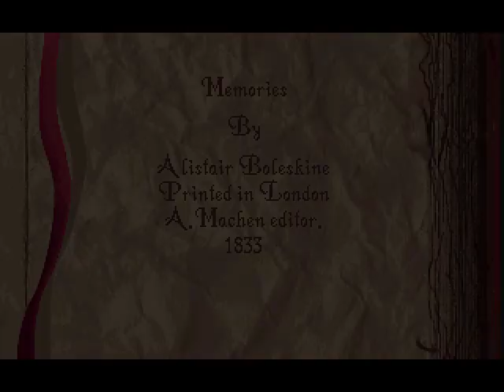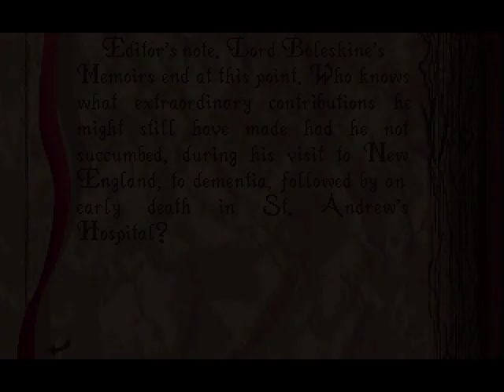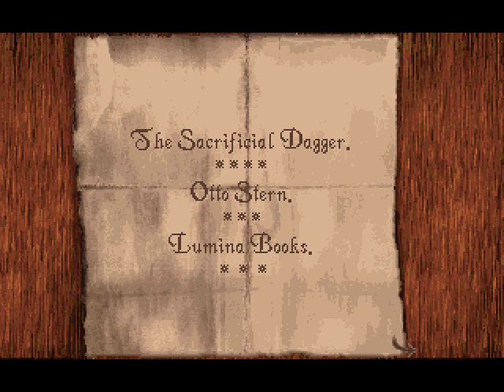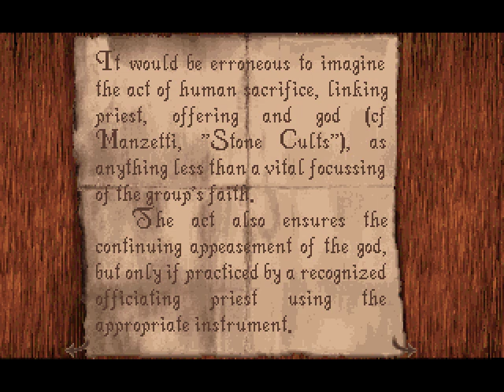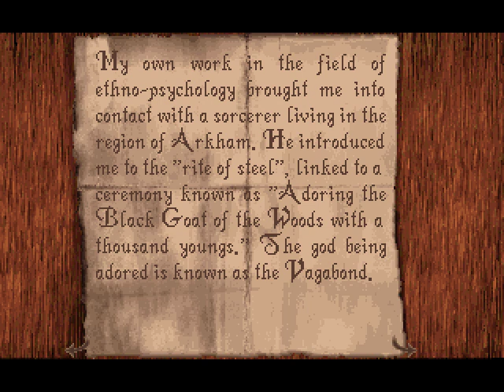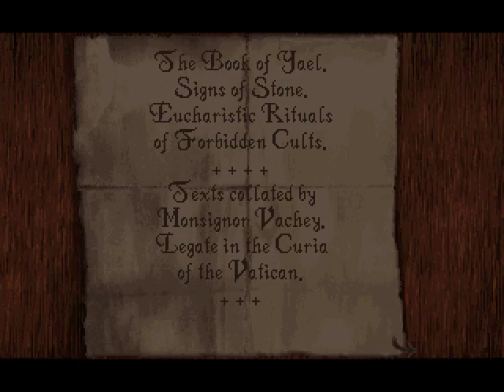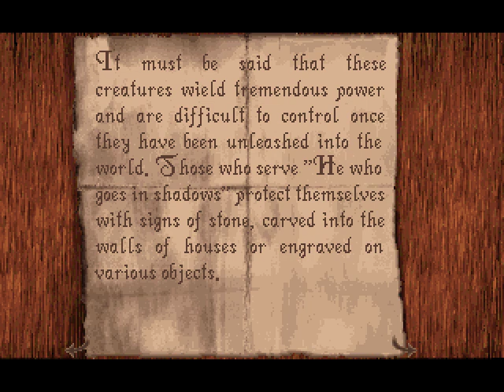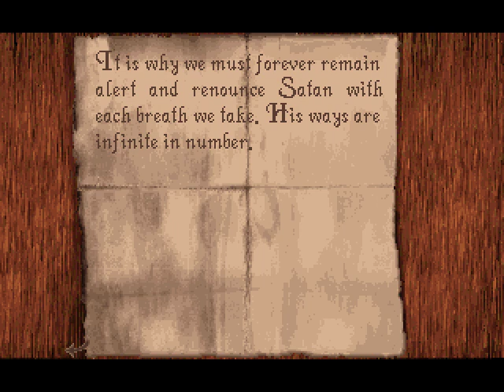Let's play Alone in the Dark 1 - part 7 - Library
Meeting vagabond, learning about rituals and protection from evil.